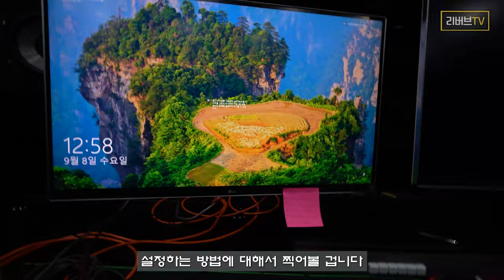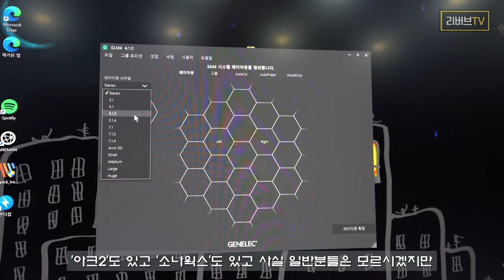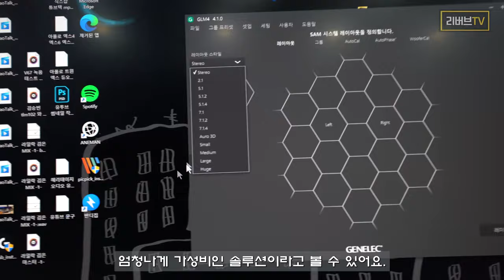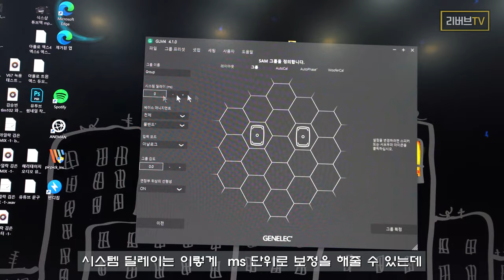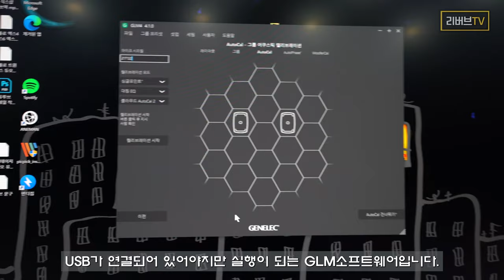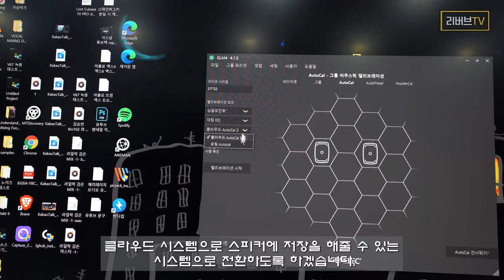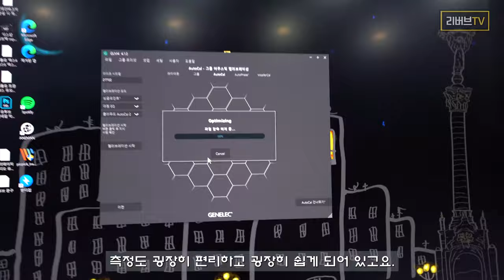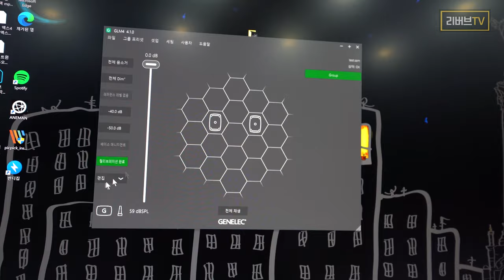룸 어쿠스틱 시공 vs. GLM KIT에 대한 솔직하고 담백한 이야기/GLM 설정법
오늘은 룸 어쿠스틱의 비용이 부담되거나 시공을 하지 못하는 환경에서의 최선의 선택이 되어줄 수 있는 ..

그런 녀석에 대한 이야기로 찾아왔어요 :)

룸 어쿠스틱에 대한 또 다른 하나의 대안이 될 수도 있는 그런 녀석이기에

리버브에서 직접 경험해보시고 사용해보세요 !!

0:00 INTRO

0:25 GLM KIT에 대하여

0:57 GLM 설정 시작

1:53 GLM 프리셋

2:11 레이아웃 스타일에 대하여 (채널 수)

4:25 스테레오 레이아웃 설정 시작

5:10 시스템 딜레이

5:19 Base 매니지먼트/서브우퍼 설정

5:40 입력 모드/컨버터 사용여부

6:15 Phase 위상 설정

6:42 칼리브레이션 모드

7:40 칼리브레이션 시작!!

8:44 10초 칼리브레이션 측정 끝

9:05 GLM의 인기

9:46 칼리브레이션 On/Off

10:03 리버브 대표의 소감

11:36 GLM의 최대 단점 및 장점

13:39 여담(타사 브랜드)

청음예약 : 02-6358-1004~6